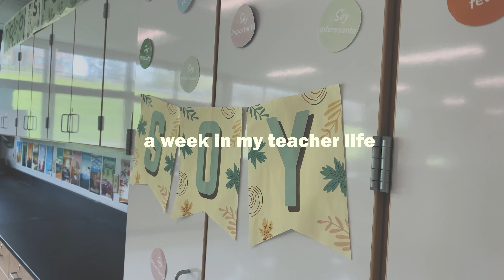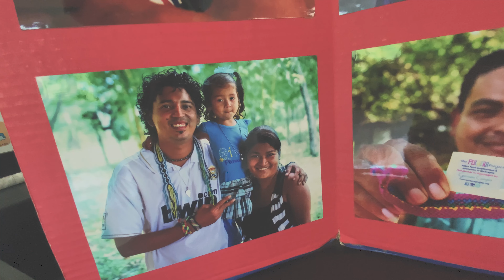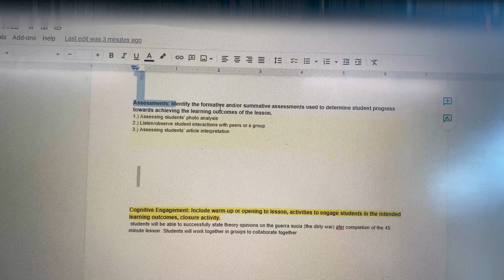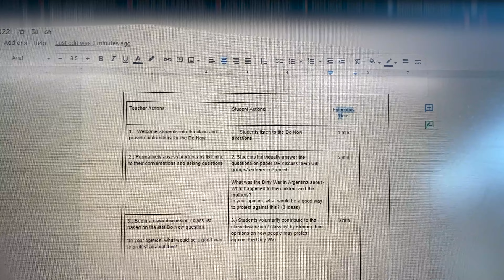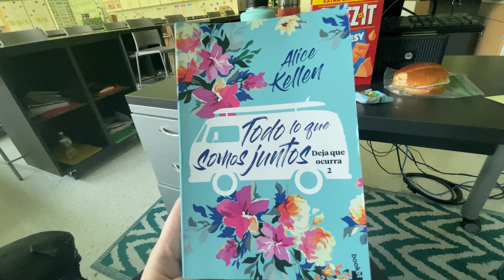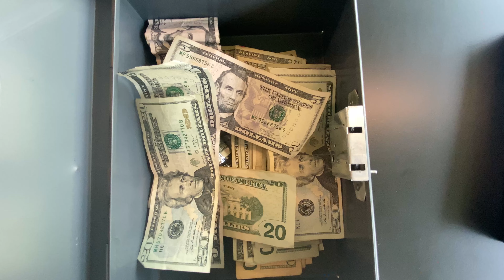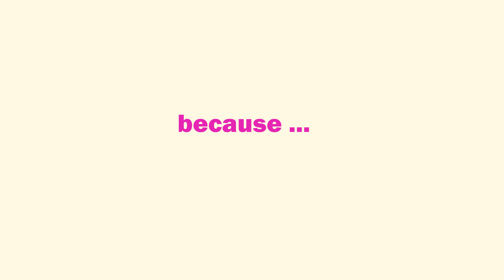BUSY WEEK IN THE LIFE OF A TEACHER | observation planning, summeritis, & more! | teacher vlog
(Lofis, background music)
2.) Faithful Mission

9.) And So It Begins

12.) DJ Quads - It’s Near

(vocals)
17.) No More

teacher teachervlog high school teacher, classroom setup, grading, lesson planning, day in my teaching life, dayinthelifeofateacher , spanish teacher, teacher vlogger, teacher outfit, teacher outfits of the week, teacher outfit of the day